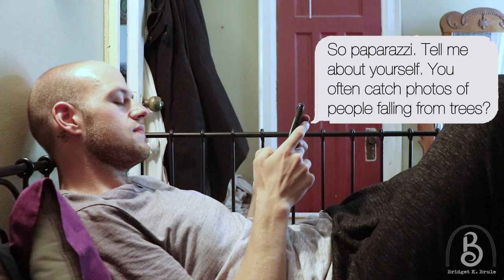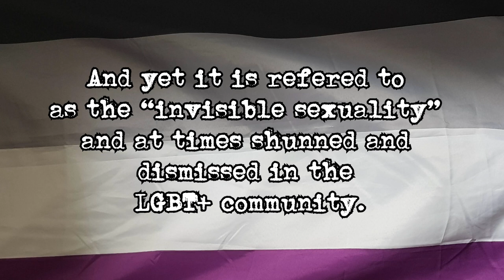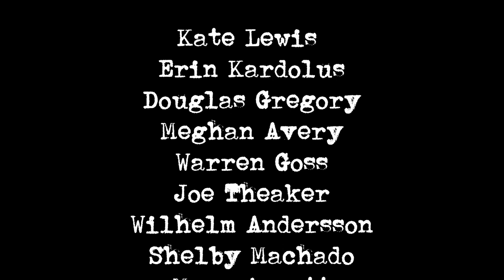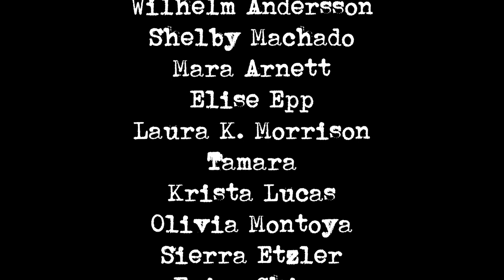ACE AF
In modern day Toronto Canada, two Asexual twenty somethings must navigate dating and their own differences.